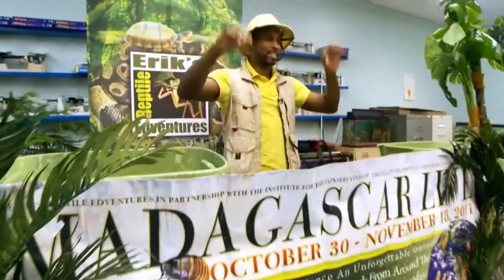Madagascar LIVE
Join Us on our mission to change the lives of children world wide!!